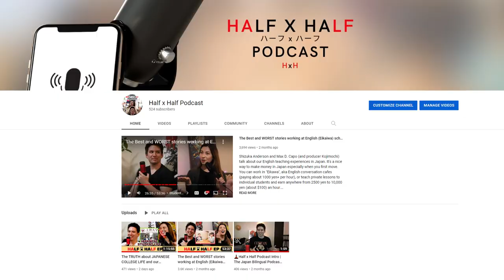Shocking the Police with Japanese College STUDENT ID | SOPHIA UNIVERSITY | Half x Half Podcast Clip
🗼Welcome to the new podcast. This is a clip from the official episode 2 on the new channel "Half x Half". The college ID at prestigious universities is too powerful in Japan. However, as an English speaking student from abroad, it's much much easier to get into these schools and benefit from the prestige (like me and Shizuka did).

NOTE: Sophia University IS Jochi Daigaku. The Japanese name for Sophia is "Jochi"（上智）, so that's why we sometimes say Sophia, and at other times say "Jochi".  Daigaku means University.

🗼Shizuka Anderson and Max D. Capo talk about our experiences going to college in Japan at Sophia University specifically in Tokyo.
What are the good and bad things about university life in Japan based on our experiences?

We go into some personal anecdotes from our experience at Sophia.
Max went to Sophia 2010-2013 after doing 2 years at North Carolina State University 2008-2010
Shizuka went to Sophia 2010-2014

✖️Max D. Capo Patreons (Max D. Capo patrons will also be featured on Half x Half for now)✖️
-Joshua Titus (Brook)
-Kazuo Jin (Sanji)
-David Morales (Zoro)
-Alex Capo (Ace)